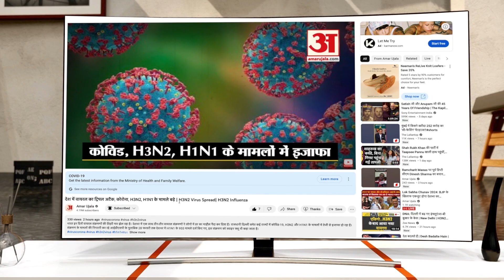Assembly Election Result 2023: Congress मुक्त हुआ Indore, सभी 9 सीटों पर जीती BJP